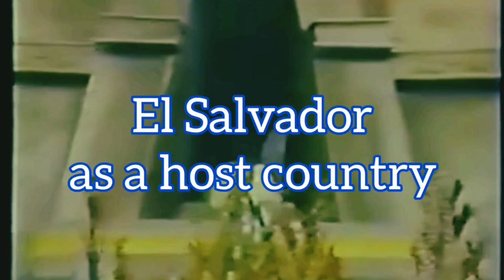Miss Universe 2023 Delegates - Athenea Perez Nsue { SPAIN }